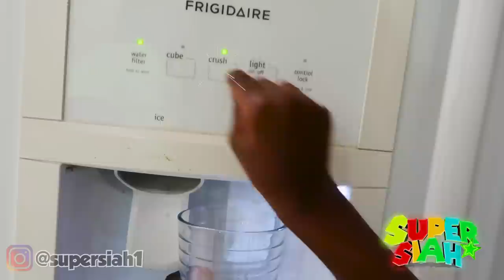Sleeping In My BABY Sister's CRIB OVERNIGHT For 24HRS